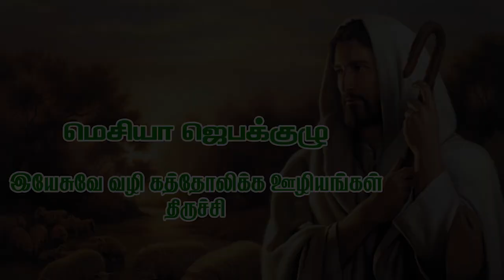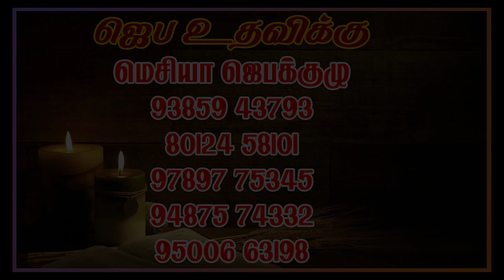வாருங்கள் ஆராதிப்போம் 168